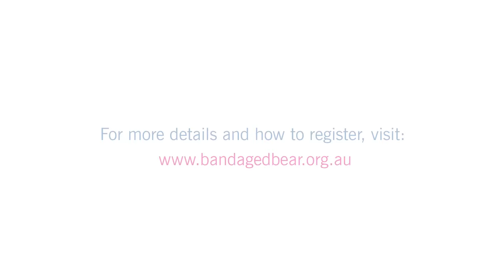Team Bandaged Bear - City2Surf 2015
Join Team Bandaged Bear in the 2015 Sun-Herald City2Surf and help raise vital funds for sick children at The Children's Hospital at Westmead and Bear Cottage.

Images:
"Opera House Panorama" by Abir Anwar
Video production: Seng Venly Ung